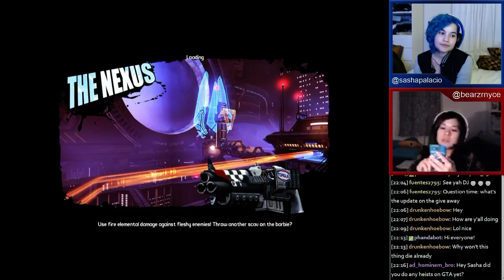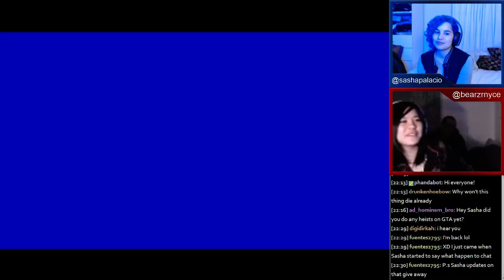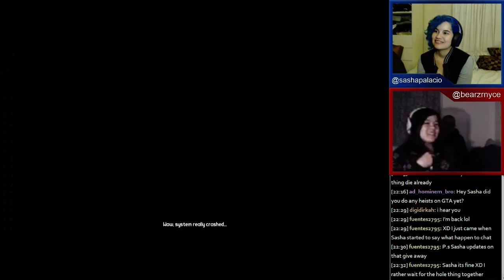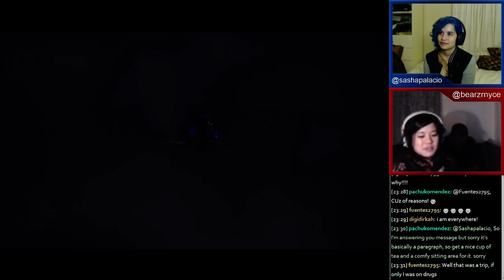Sasha & Bernice do Wub Wub Wednesday! Wk. 19 - 2 / 2